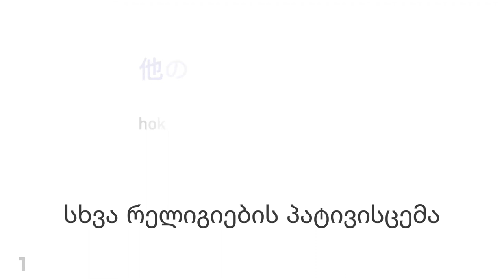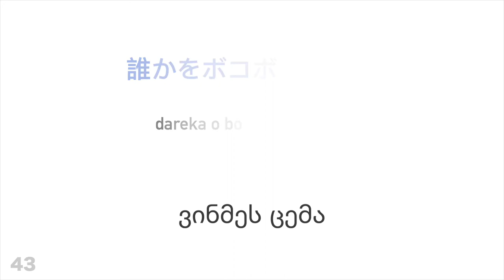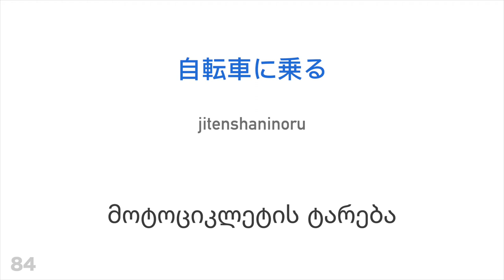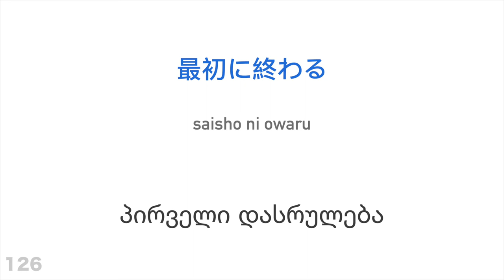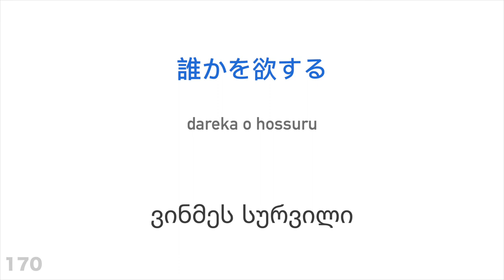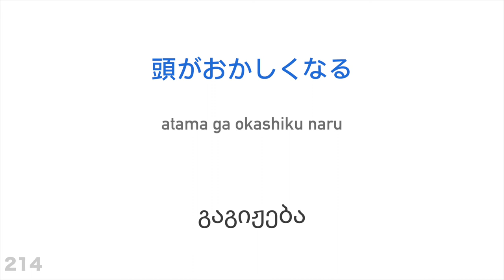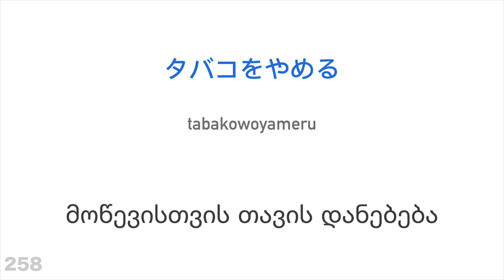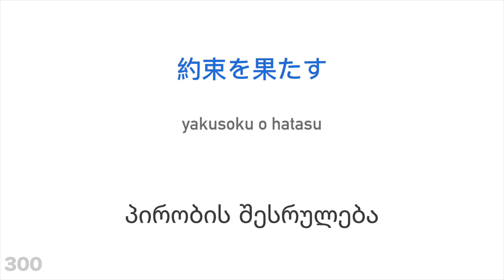300 ზმნა + კითხვა და მოსმენა: - იაპონური + ქართული - (მშობლიურ ენაზე მოსაუბრე)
გინდა მეტის სწავლა?